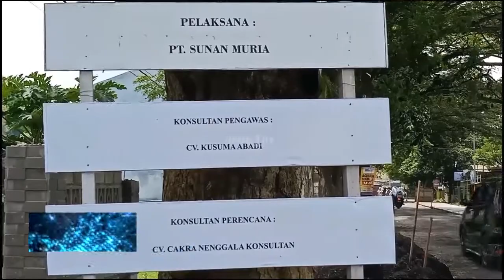Anggaran Pembangunan Jalan di Ambulu Capai RP 16 M